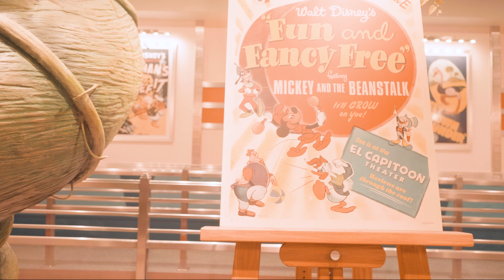I’ve Not Been Back To Disneyland For 13 Years | Is It Still The Happiest Place On Earth?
Cuộc Sống Trẻ Bolsa - Passport 2 Thành Công | Disneyland The Happiest Place On Earth? | Quảng Cáo Quá Đáng?

Please continue to tune into Little Saigon Tv (LSTV) every SATURDAY at 7pm and WEDNESDAY at 8:30pm to catch NEW EPISODES!
Bạn cũng có thể xem chương trình chúng tôi trên đài truyền hình Little Saigon Tv Network, Thứ Bảy @7pm và Thứ Tư 8:30pm!

Hãy đến với  Passport 2 Thành Công qua mạng truyền thông xã hội: